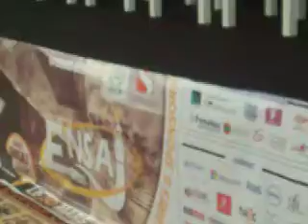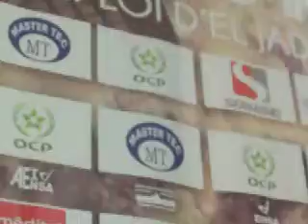كلمة السيد عامل الجديدة بالمنتدى 4 للتشغيل ب E N S A بالجديدة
كلمة السيد عامل الجديدة بالمنتدى 4 للتشغيل ب E N S A بالجديدة  أمام السيدة الوزيرة المنتذبة للتعليم العالي